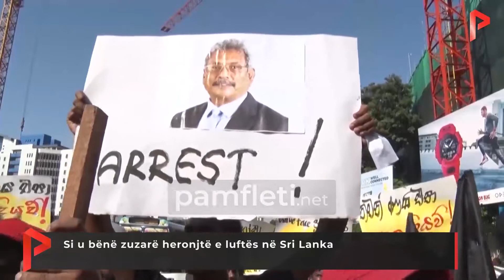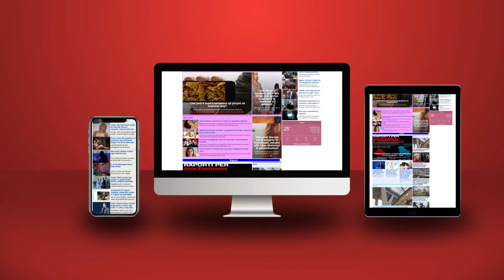Si u bënë zuzarë heronjtë e luftës në Sri Lanka